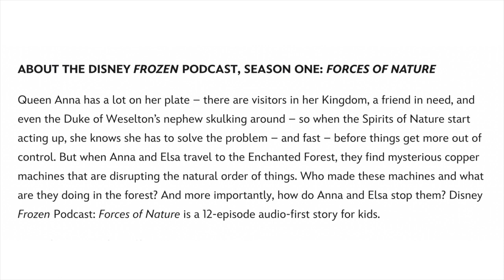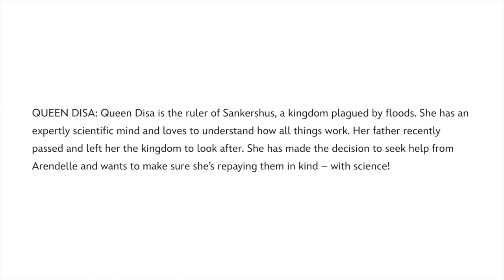Frozen: Forces of Nature Podcast | Plot details and new characters | Queen Disa and Lord Wolfgang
Recently Disney announced a 12 episode podcast series called Frozen: Forces of Nature.  In this video I discuss plot details and the new characters (Queen Disa, Lord Wolfgang, Astrid and Magnus).  Watch for all the details!